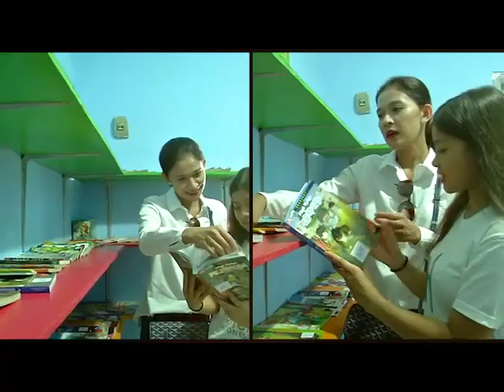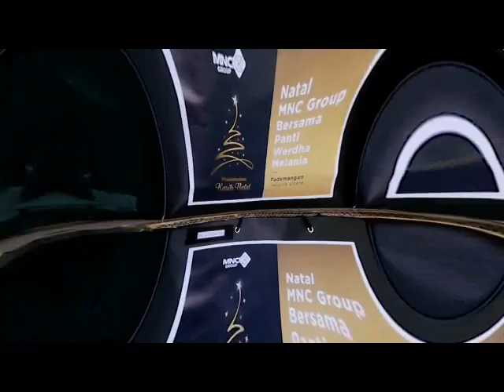MENYENTUH..! PERTEMUAN IBU LILIANA TANOESOEDIBJO & SANG PUTRI DENGAN WANITA JOMPO